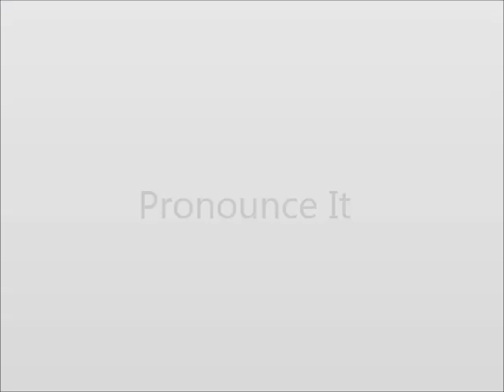How to Pronounce Gentleman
This video shows you how to say Gentleman.